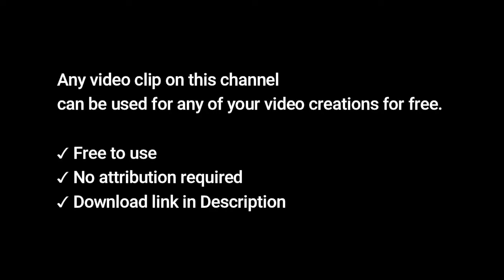American Bar HD Stock Videos | Free stock footage - No Copyright | All Video Free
American Bar , Night Life , Alcohol, Barhopping HD Stock Videos | Free stock footage - No Copyright | All Video Free

✔ All  videos on our Channel are free to use.
✔ You can modify the videos from Our Channel  .
✔ be creative and edit them as you like.